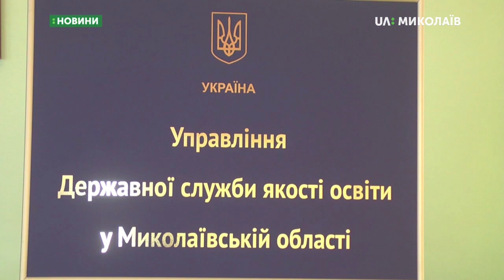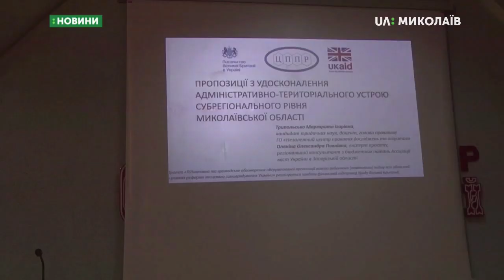18.09.2019. Новини. 8:30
Новини
Інформаційна картина дня (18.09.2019) поглядом кореспондентів телеканалу UA: Миколаїв (випуск новин — 8:30):
- на Миколаївщині розпочало роботу нове управління державної служби якості освіти;
- кількість районів, на які поділяється Миколаївська область, можуть змінити.